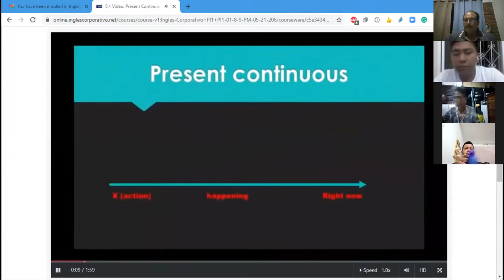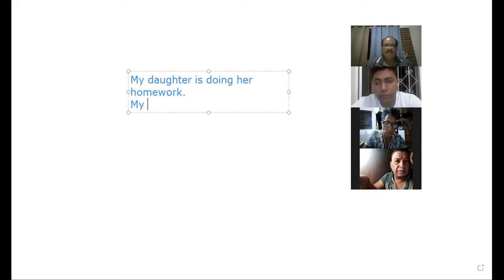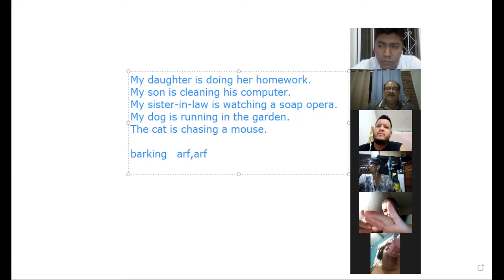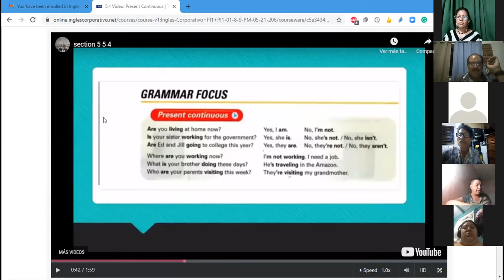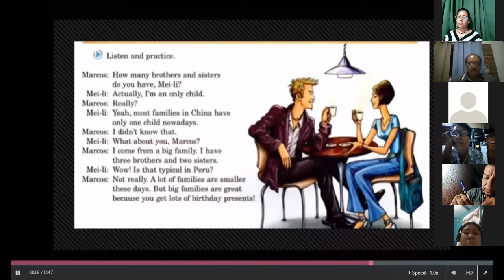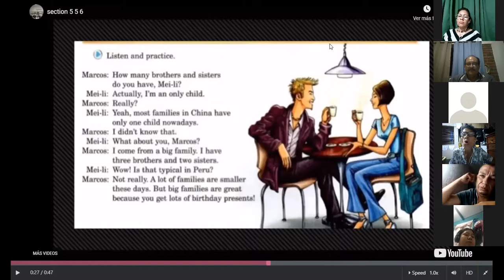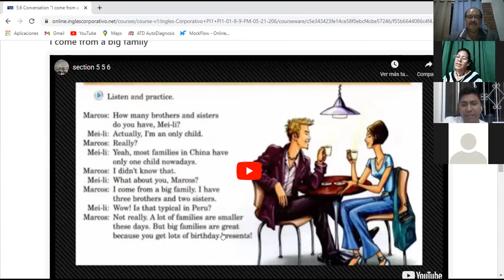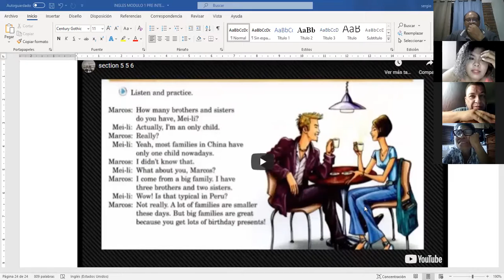Ingles Corporativo-Class #13 Tell me about your family PART II A.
The Present continuous and families' sizes using quantifiers.